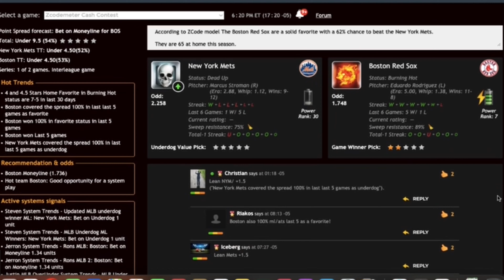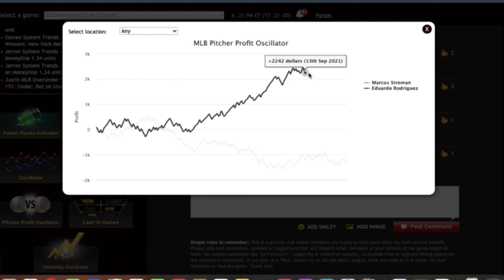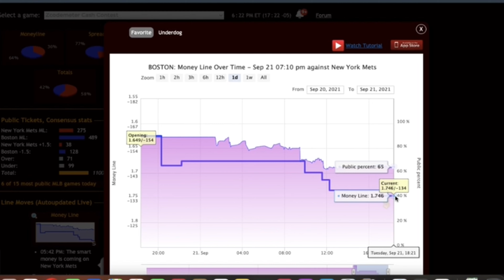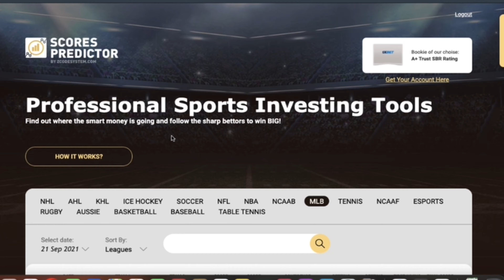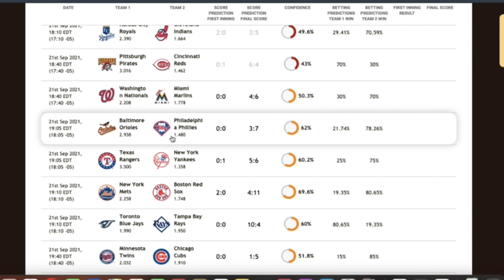Soporte Zcode VIP - Pronósticos deportivos - Resultado VIP 🏆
¡Obtén los mejores Pronósticos deportivos! ✅ En Zcode te mostramos cómo utilizar las herramientas y seguir los pronósticos deportivos y sistemas VIP de los expertos. En el canal exclusivo de Soporte VIP podrás encontrar videos donde podrás encontrar a los mejores expertos y seguirlos, conocer sus sistemas VIP y ganar con los pronósticos deportivos.
Si quieres conocer más abajo te dejamos nuestro Link de TELEGRAM donde podrás obtener pronósticos GRATIS diarias y ¡toda la info!

00:00​​​​​​​​​​​​​​​​​​​ Empecemos!
00:14 NY Mets vs BOS Red Soxs
00:54 Análisis
01:28 Pronósticos Head to Head
01:48 MLB Pitcher Oscillator
02:06 Line Moves Pronóstico
02:28 Contrarian Bets
04:06 Resultado

¡Recuerda!